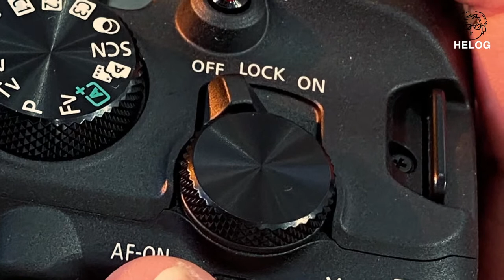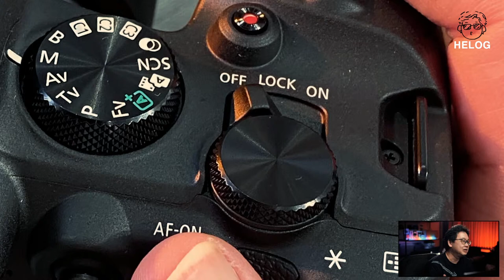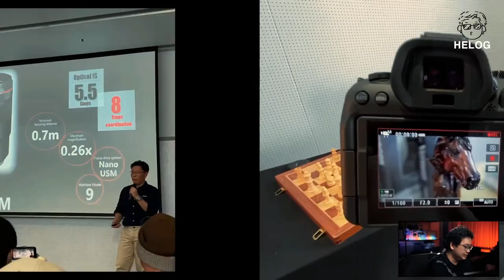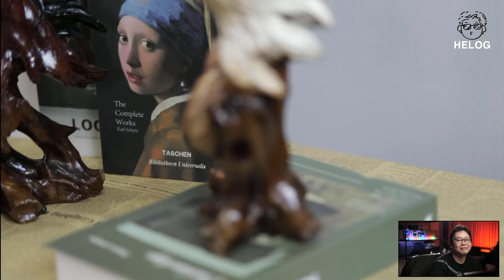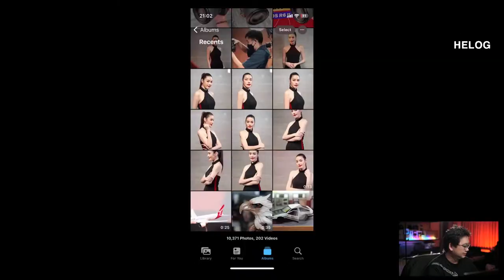First Touch Canon EOS R6 Mark II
Camera 1 : Panasonic Lumix G100
Lens : Panasonic LEICA DG SUMMILUX 25MM. F/1.4
Camera 2 : Sony ZV-1
Mic : FiFine K669
Key Light : Amaran 100x
Back Light : Nanlite FS-60B
LED RGB : Nanlite Pavotube T8-7X
LED RGB : Weeylite K21